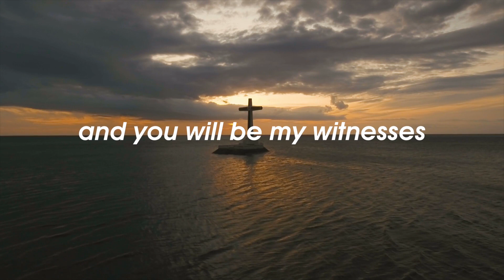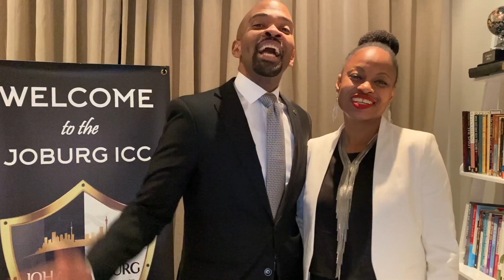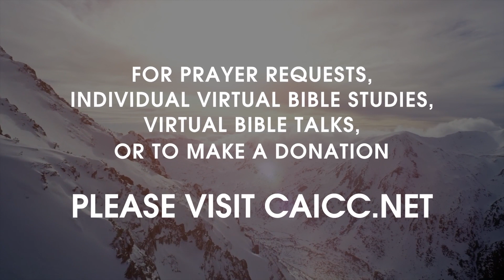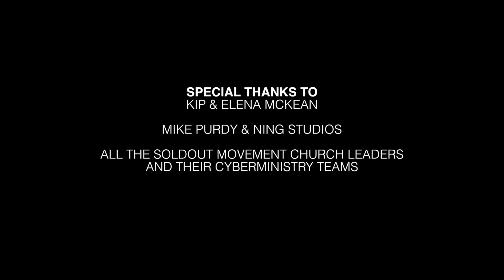First General Session - 2020 Virtual World Missions Jubilee (07 Aug 2020)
Welcome to the historical 2020 WORLD MISSIONS JUBILEE!

Our Jubilee will be hosted in all of our churches all over the world and will last all the way through Sunday Service. Tonight (Aug 07) will be our 1st general session and will begin at 7 pm.

Join in for our Flag Ceremony, Good News From Around the World, and a life-changing lesson from Dr. Kip McKean!